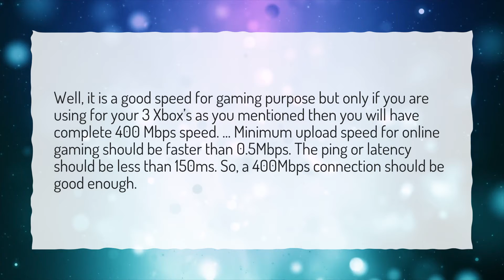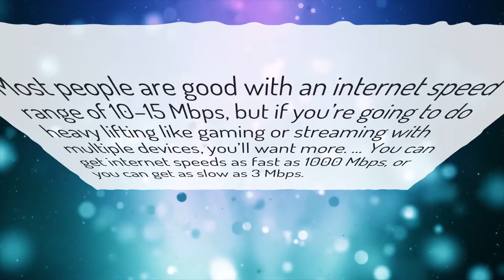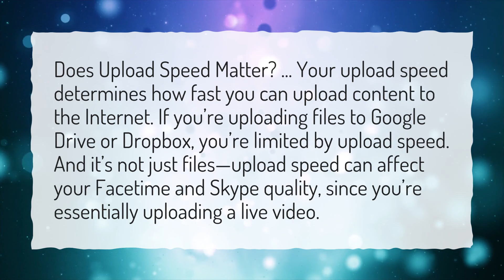Is 20 Mbps upload speed good for gaming?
More About 20 Mbps Internet Speed • Is 20 Mbps upload speed good for gaming?